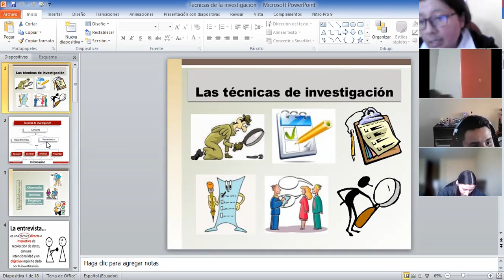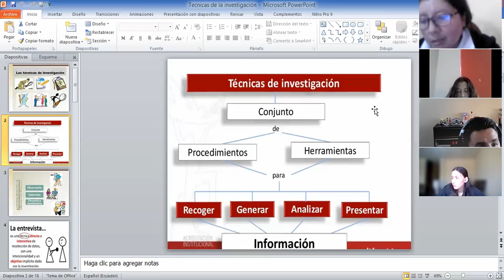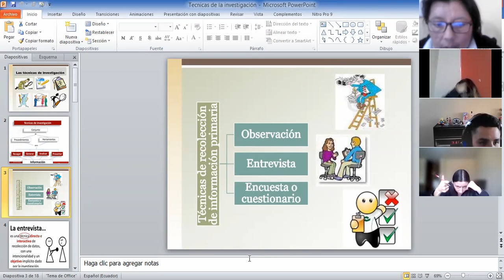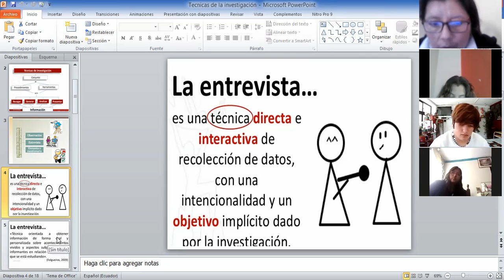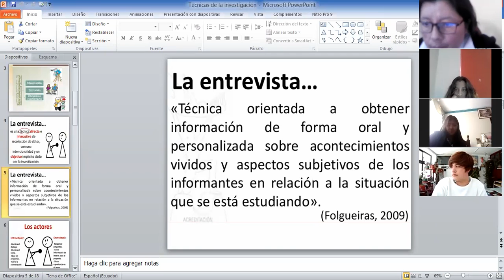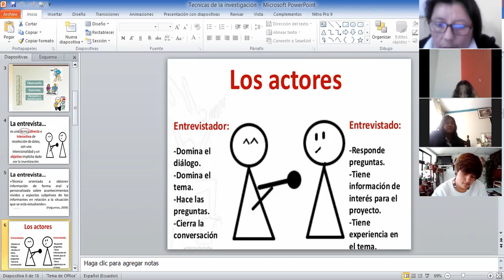2BGU A EMPRENDIMIENTO XIMENA 11OCT2021